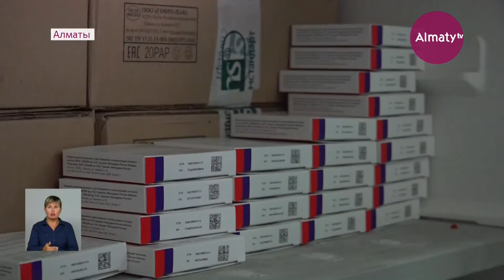Русская православная церковь Казахстана передала партию "Спутника V" алматинцам (10.08.21)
Русская православная церковь Казахстана подарила алматинцам более 10 тысяч доз вакцины "Спутник–V", передает Almaty.tv.

Сегодня препараты привезли в мегаполис и завтра ими смогут привиться все желающие. По словам священнослужителей, в период пандемии верующие обращаются в церковь, где ищут ответы на вопросы, даже касательно вакцинации. Антиковидный укол получили почти 40% горожан.

В тяжелый для всех период пандемии многие находят утешение в духовных храмах. Люди спрашивают священнослужителей, не противоречит ли вакцинация их вере. Ответ всегда один - прививаться нужно! Пункты вакцинации несколько раз даже разворачивали на базе Вознесенского кафедрального собора. Стоит отметить, что русская православная церковь Казахстана закупила вакцины на собственные средства.

"Очень знаменательно, что сегодня 9 августа - День памяти целителя Пантелеймона Святого, к которому обращаются об исцелении душевных и телесных недугов. И вот в этот день в Алматы прибыл долгожданный груз и уже сегодня он поступит на базу, чтобы жители могли этим препаратом воспользоваться", - сообщил руководитель информационного отдела митрополичьего округа РПЦ РК протоиерей Евгений Иванов.

Тем временем в Алматы полным ходом идёт процесс вакцинации населения. Мегаполис остаётся безоговорочным лидером по количеству привитых людей. Почти 800 тысяч человек получили первый компонент вакцины. В городе функционируют 160 пунктов вакцинации в медицинских организациях, школах, на объектах культуры, спорта, на рынках и в ТРЦ. Врачи говорят, что в среднем приходят по 100 человек в день.

"Пожалуйста, уважаемое, дорогое наше население, вакцинироваться нужно. Может быть, даже пожилому контингенту, людям преклонного возраста, потому что вирус достаточно жёсткий и он легко и быстро распространяется", - призвала врач-иммунолог городской поликлиники № 12 Светлана Постнова.

Более 100 тысяч человек преклонного возраста получили вакцину в Алматы. Городские власти выразили благодарность всем, кому небезразлично здоровье алматинцев.

"Управление общественного здоровья города Алматы выражает благодарность руководству медицинского центра имени святителя Луки Войно-Ясенецкого, а также поблагодарить главного врача центра, господина Джоджу Зураба за оказанную инициативу", - отметил заместитель руководителя городского Управления общественного здоровья Лаура Мырзагали.